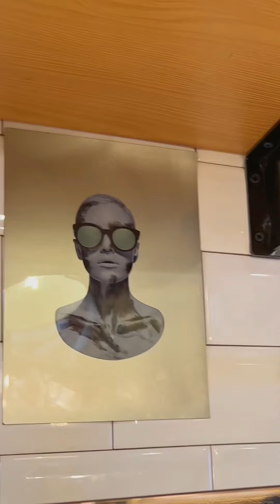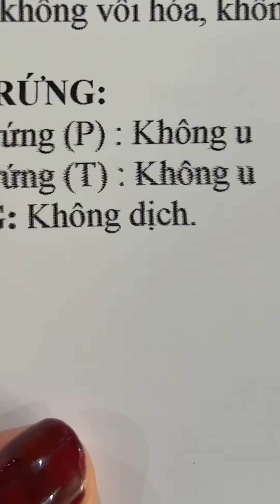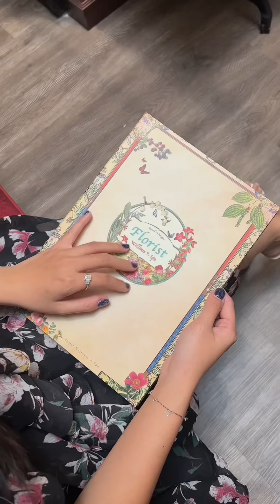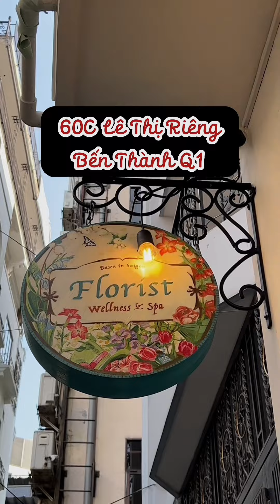Đi mua kính, khám phụ khoa, gội đầu quá hưởng- Một ngày cùng Lou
© Bản quyền Video thuộc về Lou Lê, vui lòng không reup!
© Copyright by Lou Lê ☞ Do not Reup, many thanks!